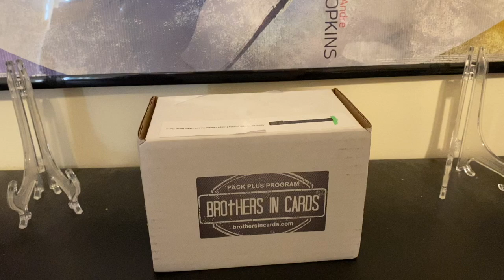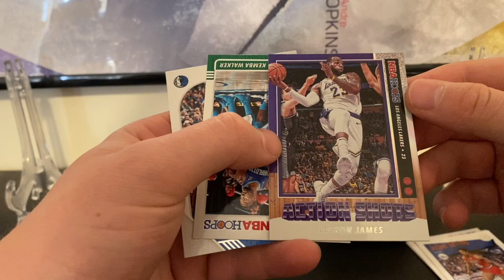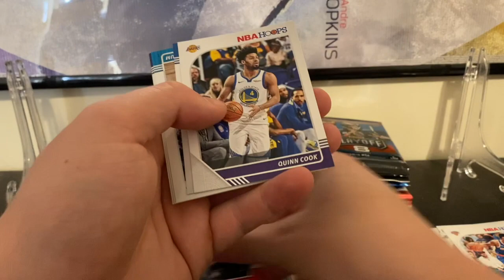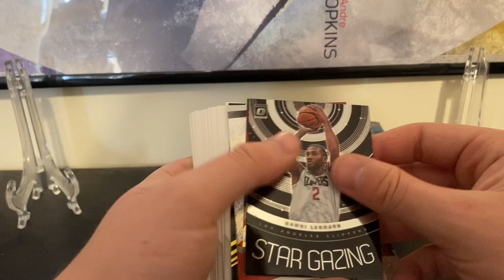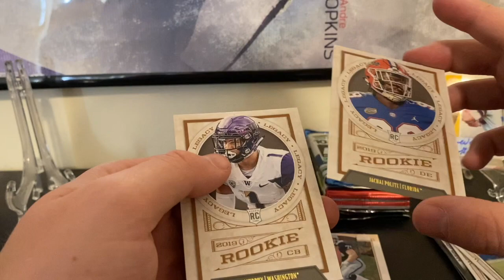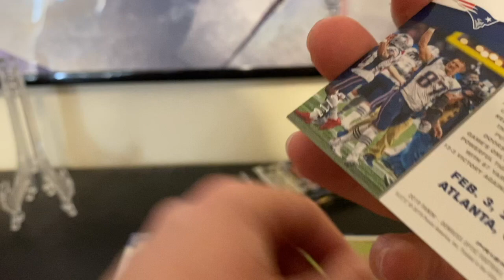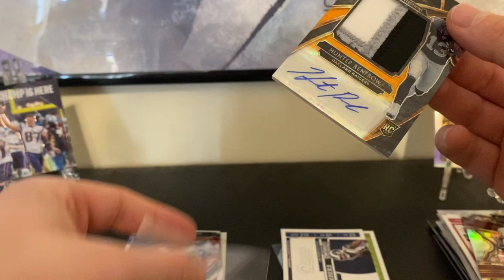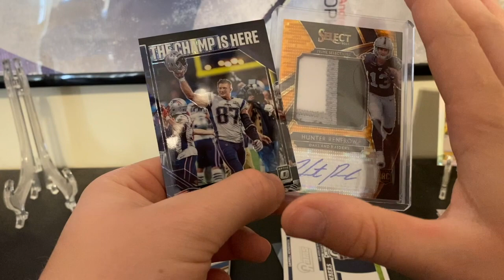Brothers in Cards: March Gold Box Football and Basketball together! Select FOTL!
I wanted to support small business, so I decided to get both the basketball and football gold boxes. Football treated us really well and most basketball products are tough this year due to price, and I personally do not think that the price is worth the value. Never the less, I still love basketball and was excited to open some products. Hope y'all enjoy this and be sure to support small business while social distancing.